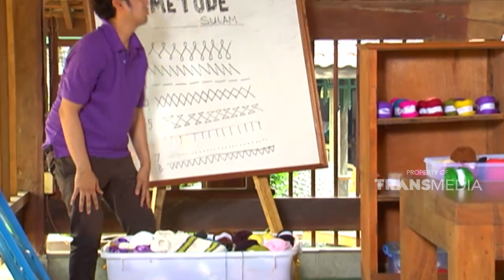Periksa dulu saat membeli ayam siapa tau itu ayam suntikan | SKETSA